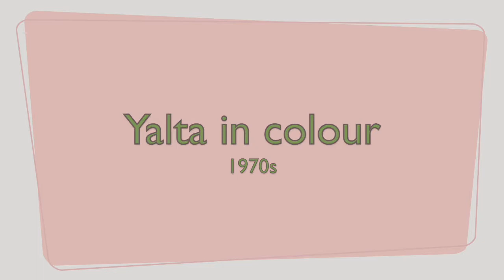Ялта в цвете / Yalta in colour: 1970s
Ялта в цвете
1970-е годы

Yalta in colour
1970s

Valse-Caprice - V. Kostylev on Saxophone

Yalta was first mentioned in the 12th century  as a port and fishing settlement... The Russian Empire annexed Yalta in 1783, along with the rest of Crimea.
In the 19th century, the town became a fashionable resort for the Russian aristocracy and gentry. Leo Tolstoy spent summers there and Anton Chekhov in 1898 bought a house (the White Dacha) here, where he lived till 1902.
In 1889 Tsar Alexander III finished construction of Massandra Palace a short distance to the north of Yalta and Nicholas II built the Livadia Palace south-west of the town in 1911.

During the 20th century Yalta was the principal holiday resort of the Soviet Union. In 1920, Vladimir Lenin issued a decree "On the Use of Crimea for the Medical Treatment of the Working People" which endorsed the region's transformation from a fairly exclusive resort area into a recreation facility for tired proletarians.